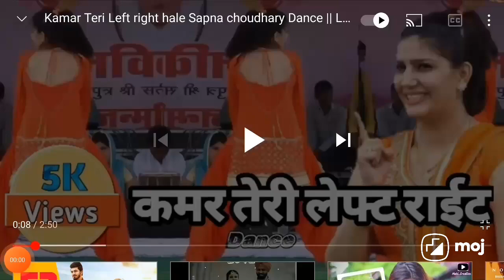2 March 2021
Sapna Chaudhari dance